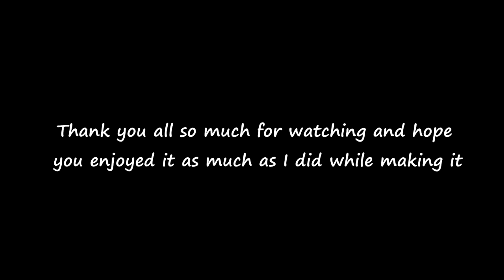Glitch Hunter: Rise of the Tomb Raider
Came across this bug while playing Rise of the Tomb Raider and thought of editing it a bit instead of posting it as is. Hope you enjoyed my very humble experience of video editing skills and hope to see you all in more of my videos.